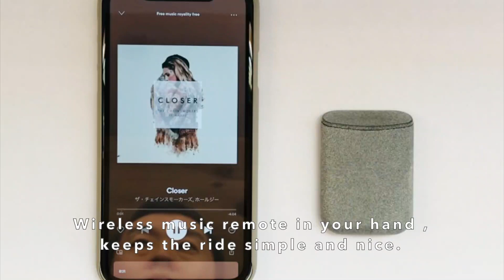PEBLWEAR: The freedom of music control.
Wireless music remote, focused on usability to stay active, empowers the quality of moment.
Pre-experience on Kickstarter.